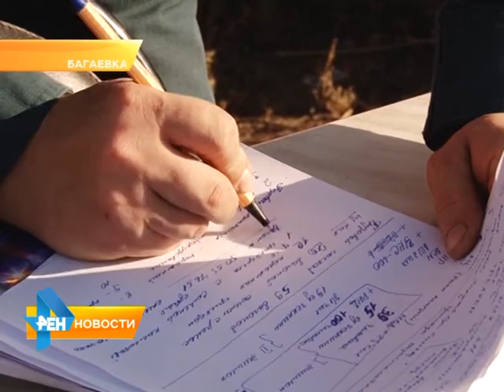Под Саратовом с рельсов сошел грузовой поезд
Пока специалисты выясняют, из-за чего 19 вагонов состава оказались на земле. В результате падения были
повреждены опоры линий электропередач и дорожное полотно. Кроме того, под угрозу экологической катастрофы попала местная флора и фауна, ведь в одном из сошедших
с рельсов вагонов находилась серная кислота. Все подробности происшествия у нашего корреспондента. Сюжет вышел в эфир 28 сентября 2015 года.